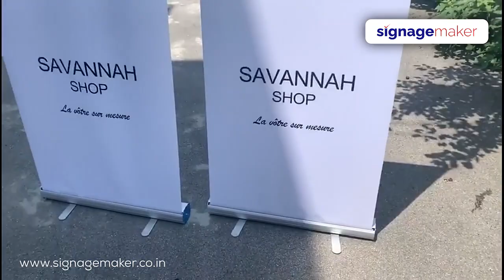Roll-Up Stand : Mastering Presence: The Roll Up Stand Revolution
🎬 Step into the spotlight with our latest video, "Mastering Presence: The Roll-Up Stand Revolution." Join us as we unveil the extraordinary features and design brilliance behind our Roll Up Stand, your key to mastering visual presence at any event or promotion.

Highlights of the Roll-Up Stand Revolution:

🌟 Sleek Elegance: Experience the sleek and modern design of the Roll Up Stand that effortlessly elevates your brand aesthetics, leaving a lasting impression on your audience.

🖼️ Dynamic Displays: Dive into the world of dynamic displays. Discover how the Roll Up Stand transforms static visuals into engaging presentations, capturing attention and sparking interest.

🔄 Effortless Setup Mastery: Watch as we demonstrate the seamless setup process, emphasizing the Roll Up Stand's user-friendly design that allows you to focus on what truly matters – showcasing your brand.

🌐 Adaptability Unleashed: Explore the adaptability of the Roll-Up Stand across diverse settings – from corporate events to retail spaces. Unleash its potential to seamlessly integrate into your marketing strategy.

🌈 Customization Freedom: Learn about the customization options that empower you to tailor the Roll Up Stand to your brand identity, ensuring a consistent and memorable visual representation.

🚀 Portability Redefined: Experience the perfect blend of durability and portability. Witness how the Roll Up Stand redefines convenience, making it an essential companion for your on-the-go marketing endeavors.